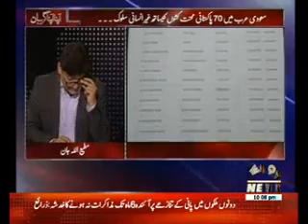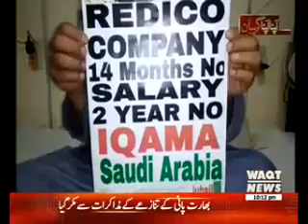Apna Apna Gareban 14 April 2017